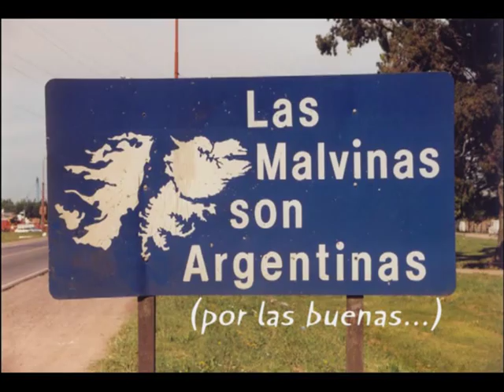Ex combatientes de Malvinas desfile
Con música de Charly García. podestadiense-cine.blogspot.com